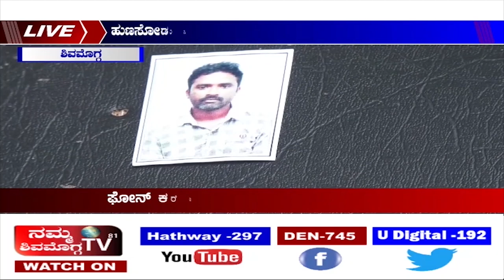ಹುಣಸೋಡು ಸ್ಪೋಟ: ಸಿಬಿಐಗೆ ವಹಿಸಲು ಆಗ್ರಹ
ಫೋನ್ ಕರೆ ಮಾಡ್ಡಿದ ದೇವೇಂದ್ರ ಸಾವಿನ ಬಗ್ಗೆ ಶಂಕೆ